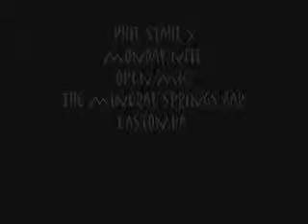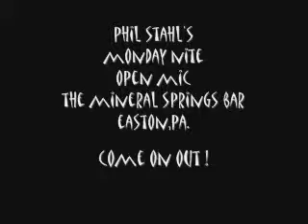upstairs gary open mic mineral springs bar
phil stahl's open mic  monday nites at the mineral springs bar easton ,pa.
presents
upstairs gary